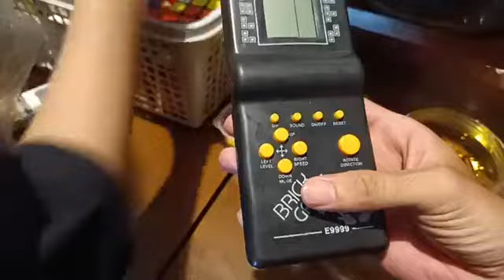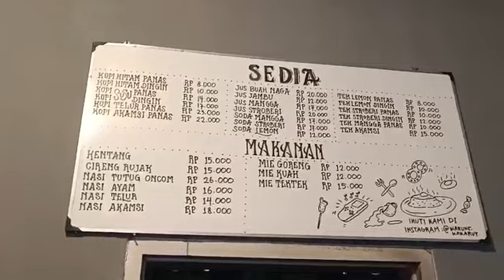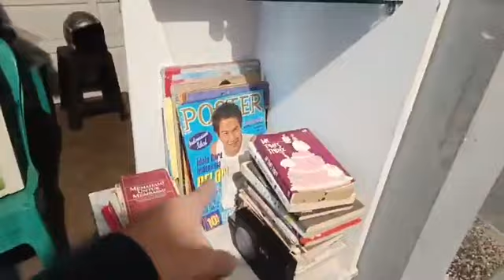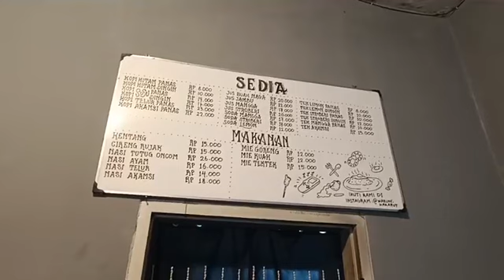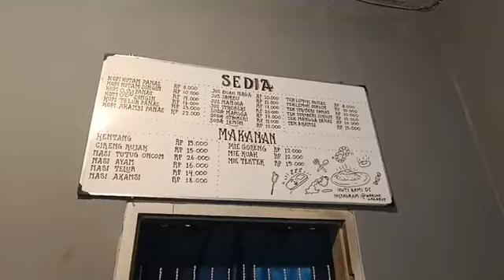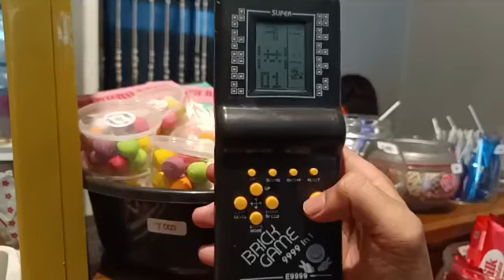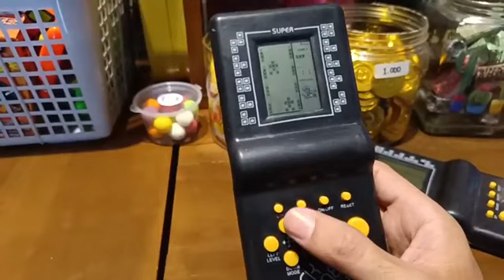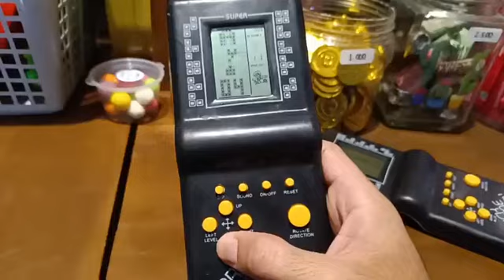LIVE - Nostalgia! Jajanan Jaman Dulu di Garut, Seperti Kembali ke Masa Lalu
TRIBUNCIREBON.COM - Jajanan Jadul (jaman dulu) ada di Garut, generasi 90an akan merasakan seperti kembali ke masa lalu, nostalgia.